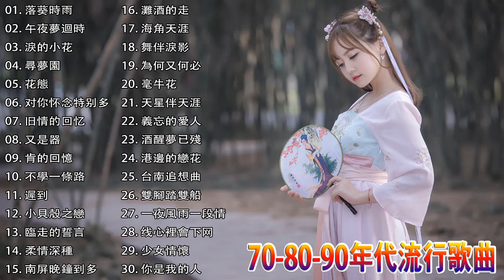70-80-90年代流行歌曲 || 犯錯/郑源 - 包容/在我心裡有個你/老鼠愛大米/我愛你勝過你愛我/沒有你陪伴真的好孤單/邰正宵 - 心要让你听见/我的唇吻不到我愛的人 | 台語經典老歌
70-80-90年代流行歌曲 || 犯錯/郑源 - 包容/在我心裡有個你/老鼠愛大米/我愛你勝過你愛我/沒有你陪伴真的好孤單/邰正宵 - 心要让你听见/我的唇吻不到我愛的人 | 台語經典老歌